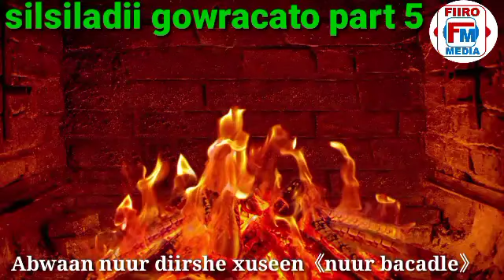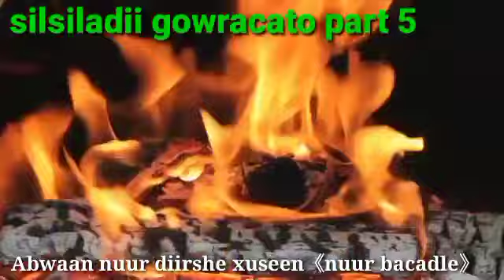silsiladii gowracato abwaan nuur diirshe xuseen 《nuur bacadle》tixdii gulucyo dheer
silsiladii gowracato qaybtii 5,aad
 abwaan nuur diirshe xuseen 《nuur bacadle
iyo tixdii gulucyo dheer